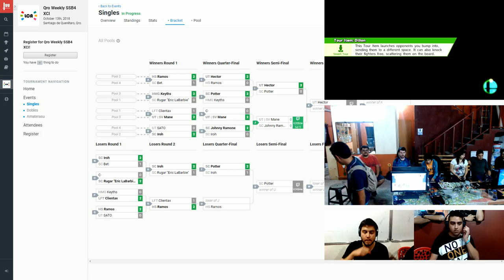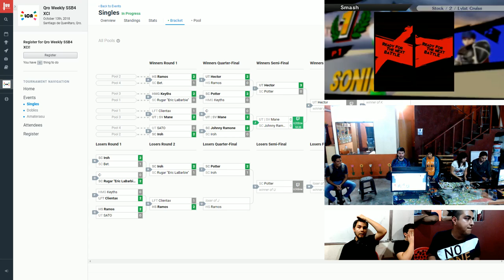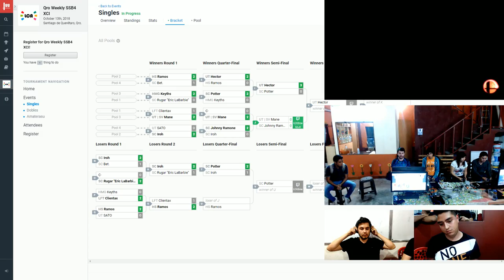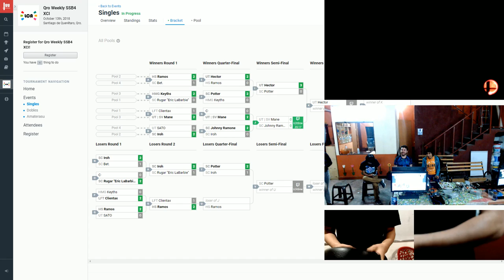WEEKLY 91 SC JHONY RAMONE VS UT MANE